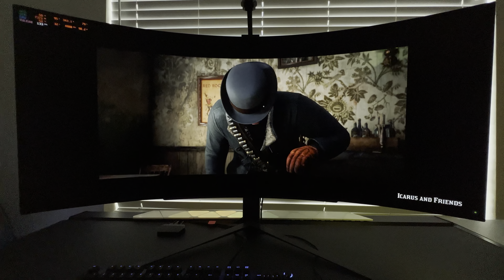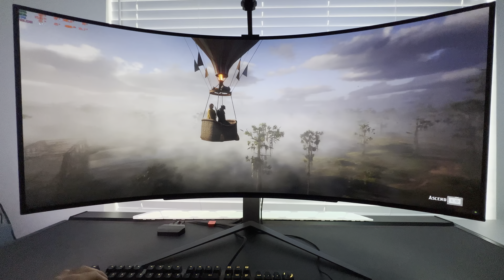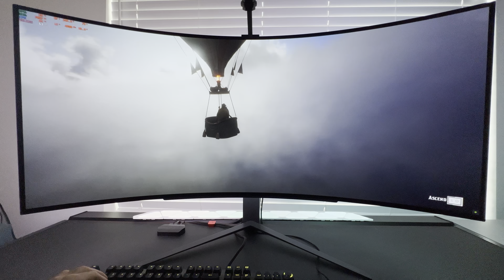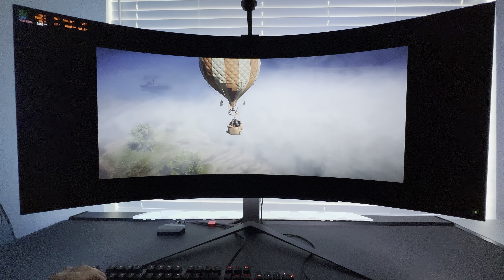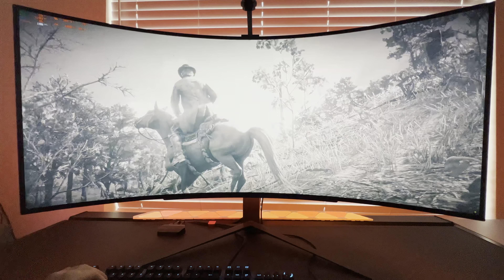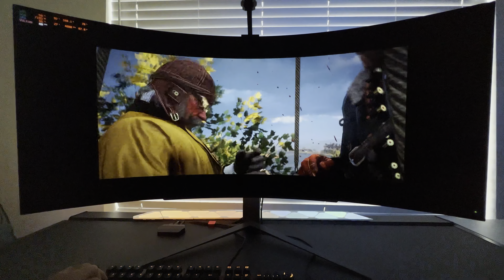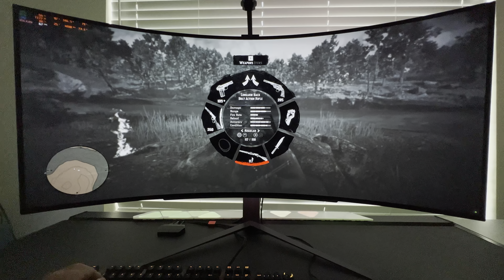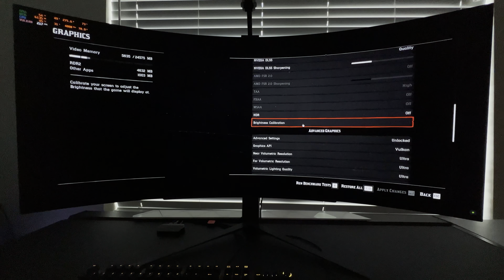Red Dead Redemption 2 looks AWESOME on a LG OLED UltraWide Gaming Monitor - PC Max Settings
Red Dead Redemption 2 PC Gameplay, PC Max Settings at 3440x1440 on a RTX 3090 and a Nanoleaf 4D setup...Playing RDR 2 on a LG 45" UltraGear Widescreen OLED Gaming Monitor (LG45GR95QE) looks insanely good! Monitor settings are shown at the end of the video.

LG 45" UltraGear Settings
• Game Mode: Gamer 2
• Adaptive Sync: On
• Black Stabilizer: 50
• Brightness: 100
• Contrast: 60
• Gamma: Mode 1
• HDR: On

NVIDIA Control Panel - Adjust desktop color settings:
• Brightness: 50
• Contrast: 50
• Gamma: 1.03
• Digital Vibrance: 55
• Hue: 0

My PC Specs: MSI Z690-A Pro Wifi DDR5 LGA 1700 ATX
Intel Core i9-12900k Alder Lake 3.2GHz Sixteen-Core LGA 1700
32GB Ripjaws S5 DDR5-6000 PC5-48000 CL36 Dual Channel Memory
CORSAIR H150i ELITE CAPELLIX XT 120MM Fans + 360mm Radiator
2TB Samsung 990 Pro V NAND 3-bit MLC PCIe Gen 4 x4 NVMe M.2 SSD
1TB MP600 Gen4
CORSAIR RM1000i SERIES PLUS GOLD
Display: LG45GR95QE LG 45" UltraWide OLED Monitor

TIMESTAMPS
0:00 Gameplay
19:27 Monitor+Game Settings